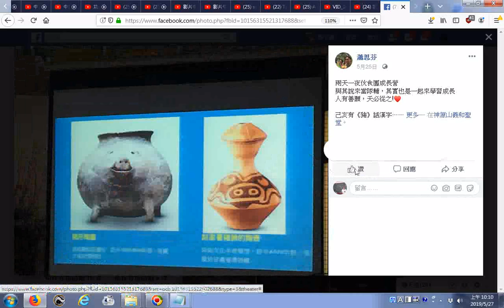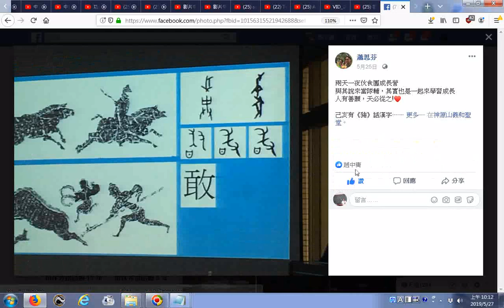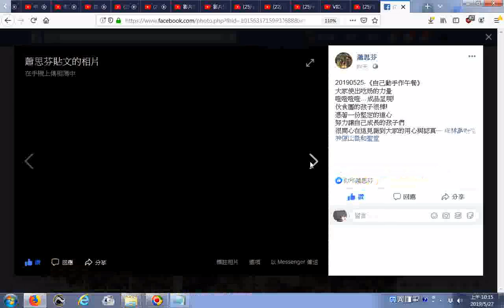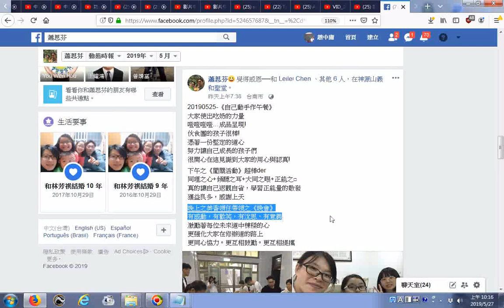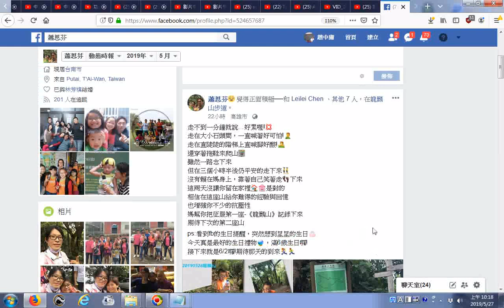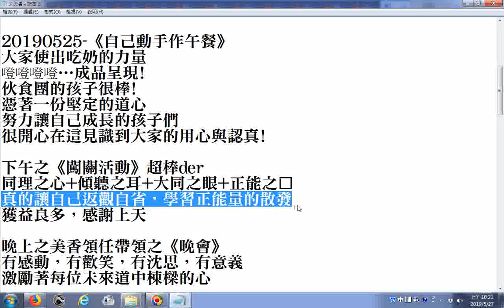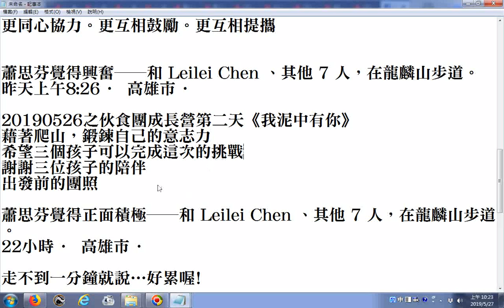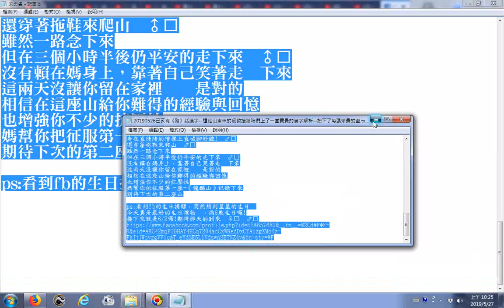2019己亥有《豬》話漢字 遠從山東來的段教授給咱們上了一堂寶貴的漢字解析 拍下了每張珍貴的畫面20190525、26神源山義和聖堂兩天一夜伙食團成長營